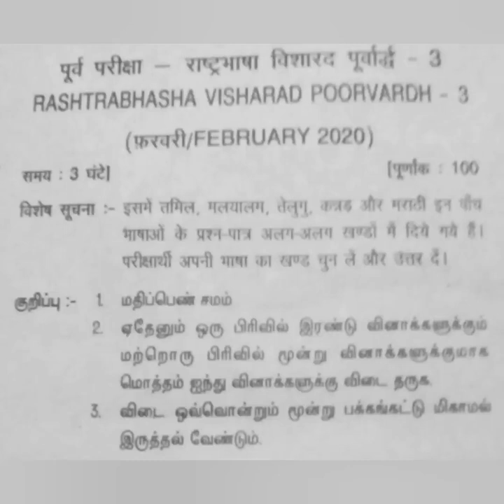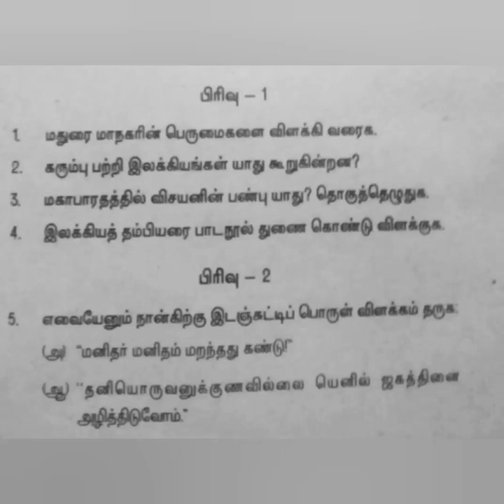Visharad poorvardh 3 (test 1) February 2020